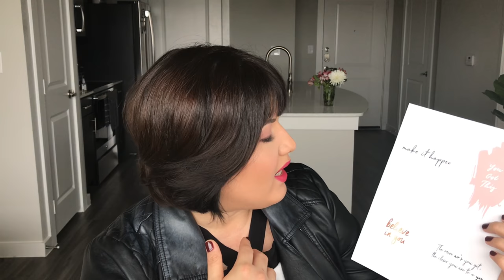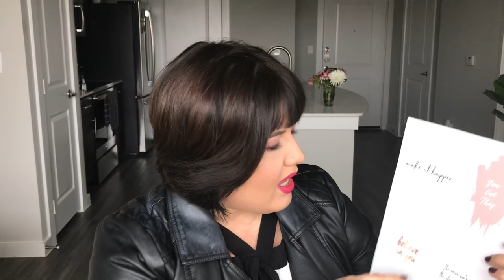How To Make Your Projects Happen | María Claudia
Hi guys! In  this video, I’m sharing my favorite Project Planner Worksheet. I created this specially for you!!! This helps me to brainstorm ideas, track the next steps and figure it out what I’m going to need so I can make this project a reality.

Feel free to download this worksheet as many times as you want, it’s a FREE PRINTABLE.

ASK!!!, I will always be looking up at the comments section for your comments and questions. Really interested in knowing what you guys would like to learn and look for a way to help you. So I will be looking out for your questions. THANK YOU for stopping by!